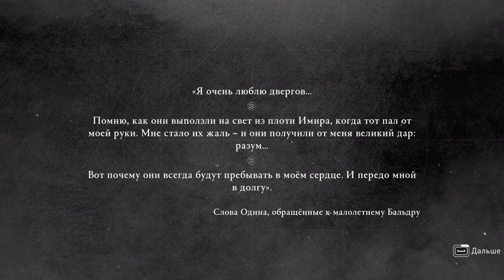228 Убежища двергов и огненные турсы